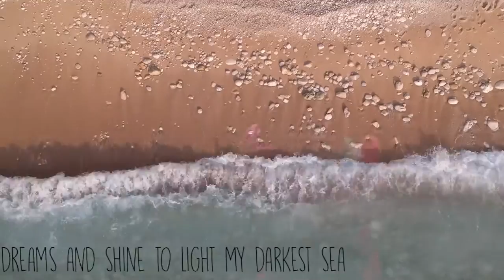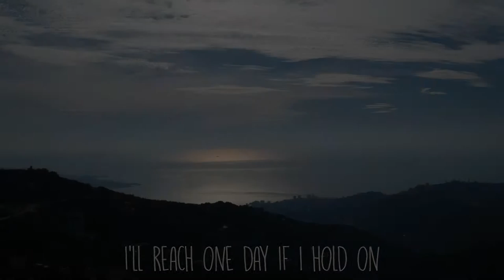Sailor (feat. Vikki Gilmore) // Official Lyric Video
Performed by Vikki Gilmore
Written and Produced by Anthony Aramouni

Produced by Film & Blues Production
Producers: Youcef Beghdadi & Anthony Aramouni
Drone Operator: Patrick Aramouni
Editors: Youcef Beghdadi & Anthony Aramouni